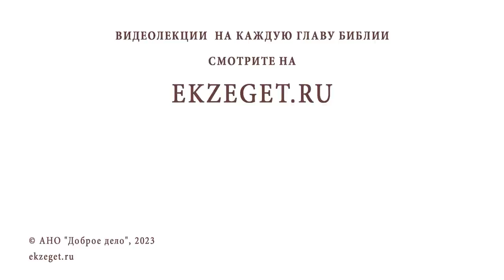ВОЗМОЖНО ЛИ ГНЕВАТЬСЯ, НЕ СОГРЕШАЯ ? Протоиерей Александр Никольский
Команда Экзегет.

В сегодняшнем видео на библейском портале Экзегет вместе с протоиереем Александром Никольским отвечаем на вопрос: "Возможно ли гневаться, не согрешая?"

🔸  Отделять грех от человека
🔸  Страдание от греха
🔸  Святая любовь
🔸  Молитва. Борьба со грехом